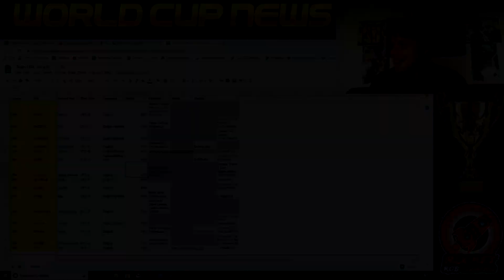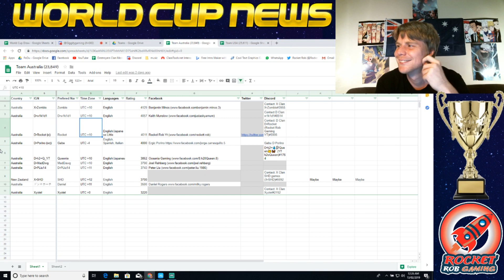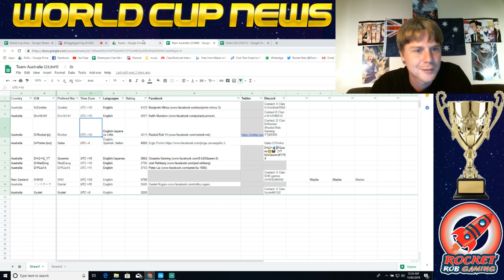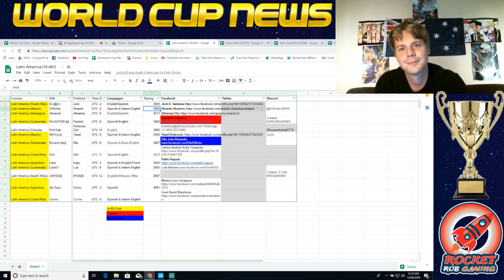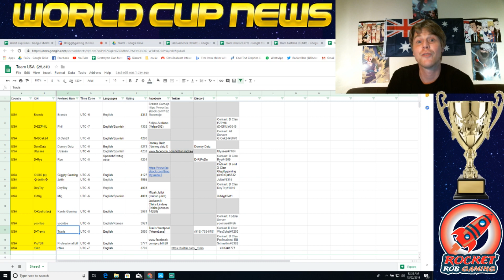World Cup Group D With Giggity Gaming!!!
The detailed RULES for the tournament are accessible on the following links.